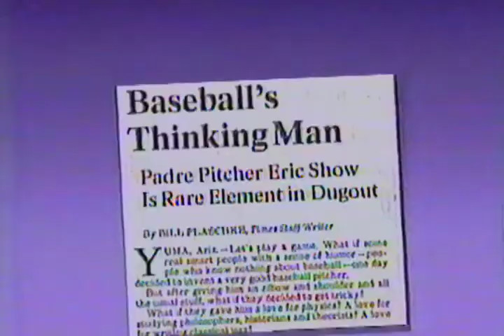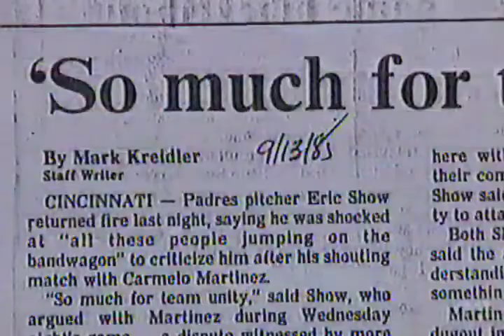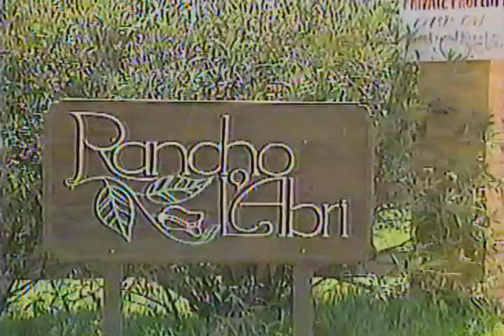The Sad Story of MLB Pitcher Eric Show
Eric Show (May 19, 1956 – March 16, 1994) was a Major League Baseball player who played for most of his career with the San Diego Padres. A pitcher, he holds the Padres record for most career wins (100), and he was a member of the first Padres team to play in the World Series in 1984. On September 11, 1985, he surrendered Pete Rose's record-breaking 4,192nd career hit.

Show's later life was affected by drug abuse; at age 37, he was found dead in his room at a drug and alcohol rehabilitation facility in 1994. - wikipedia

This segment aired on SportsCenter in May 1994.